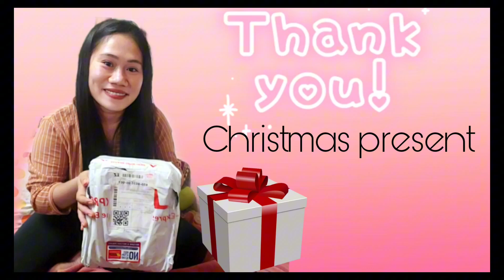Thank You | Christmas gift 🥰🙏